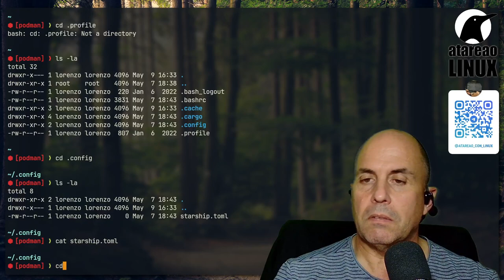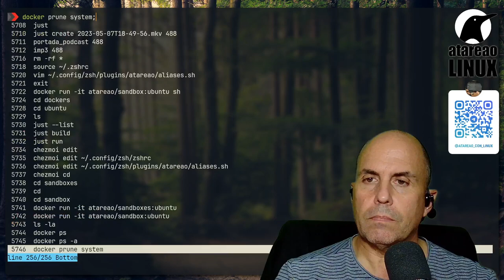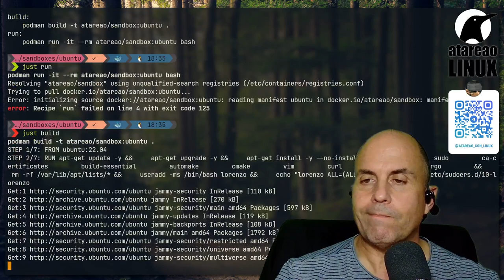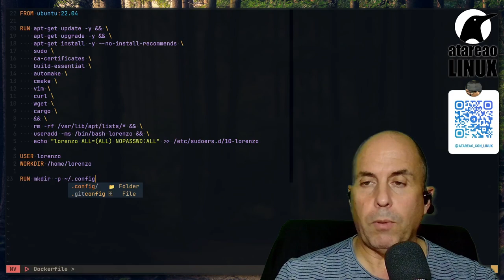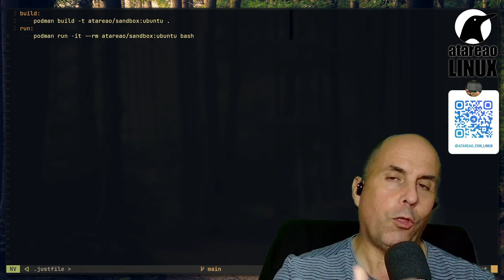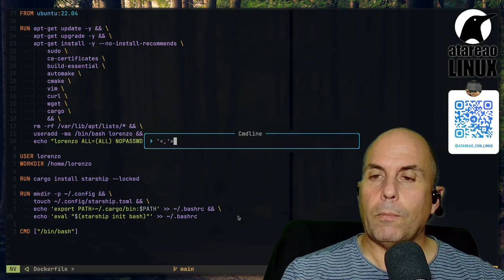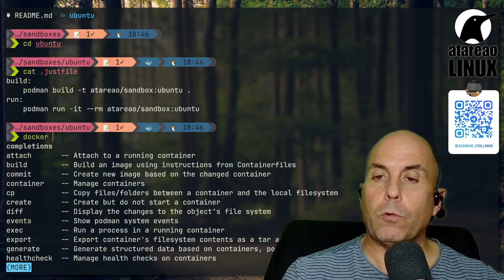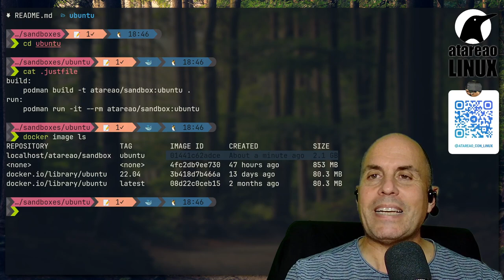Crea tus sandbox para no romper Linux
Crear una sandbox en linux es algo increíblemente sencillo y que te puede ser de mucha utilidad tanto para probar herramientas como para trabajar y un proyecto concreto. Pero además te permitirá asegurarte de no romper nada y que todo vaya a las mil maravillas.
En este caso te muestro como lo puedes hacer con docker aunque también lo puedes hacer con podman de igual manera.
En este caso, instalo algunas herramientas, pero todo esto es completamente personalizable.